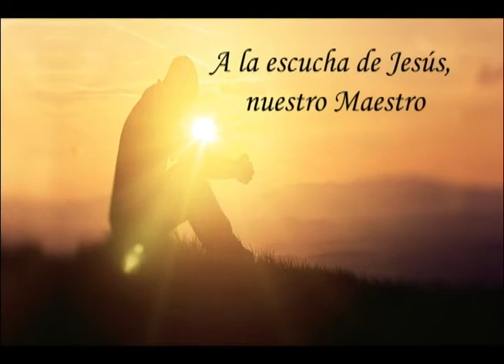La Palabra del Señor, 14 de Enero 2016